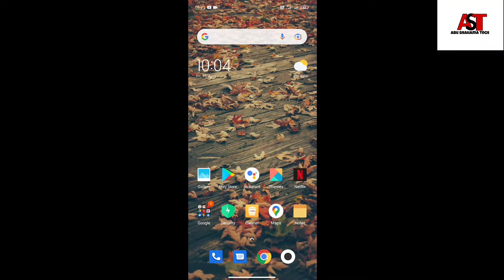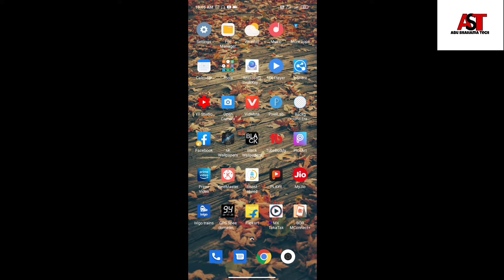Kinemaster engine fail solve 😊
Doston aaj ki is video main humne bataya hai ki aap kinemaster engine fail problem ko kaise solve kar sakte hain to doston agar aapko video Achha lage to please like aur channel ko subscribe jaroor karen dhanyawaad

Our query :

Kinemaster engine failed problem hindi android 11
Kinemaster engine fail problem
Kinemaster engine failed initialize
Kinemaster engine failed problem
Kinemaster engine failed problem hindi